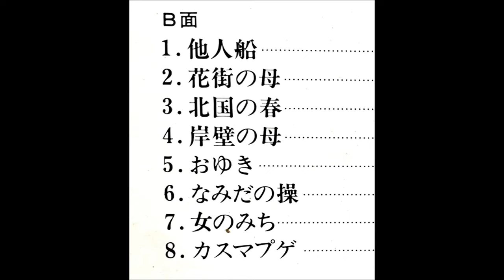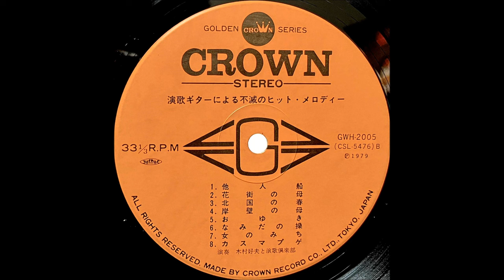「花街の母」木村好夫（金田たつえ） ムード・ギター 昭和歌謡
「演歌ギターによる不滅のヒット・メロディー」

木村好夫と演歌倶楽部

クラウンレコード株式会社                    GWH - 2005
1979                                                           ￥3,000